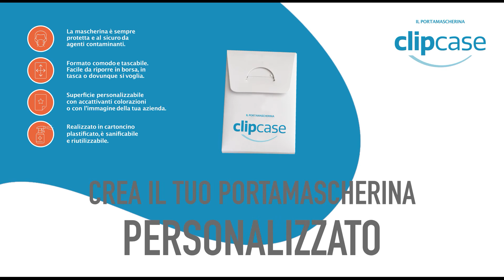Clipcase 2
Il portamascherina personalizzato! Dai valore al tuo brand